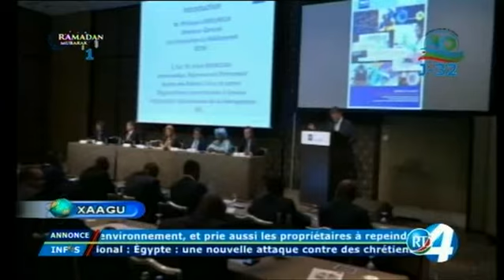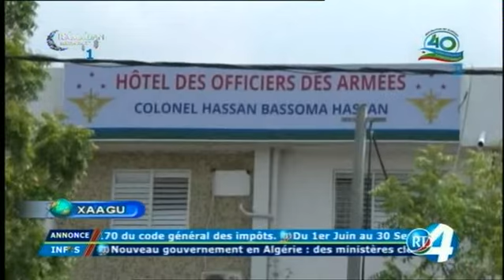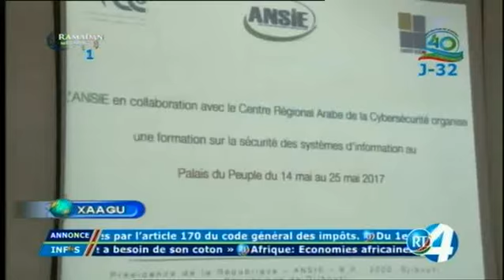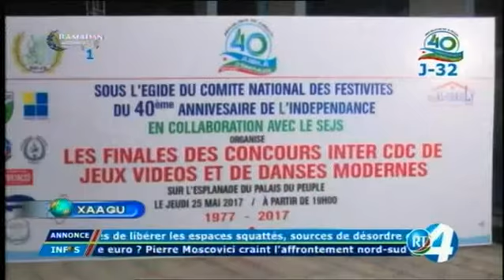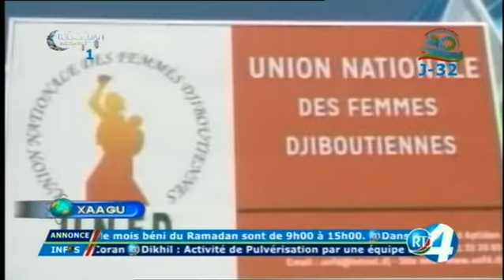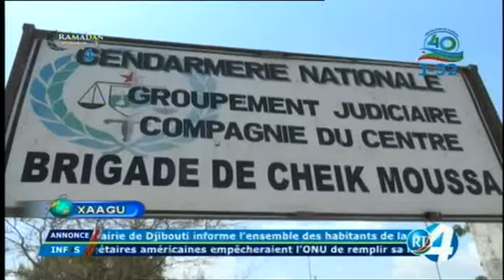Télé Djibouti Chaine Youtube : JT Afar du 26/05/2017